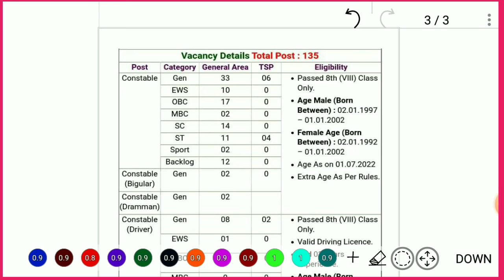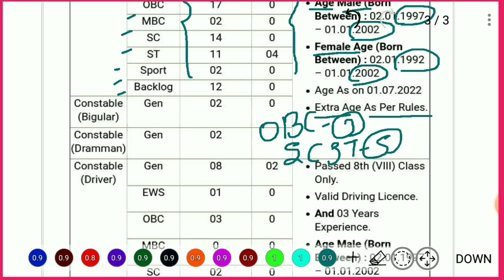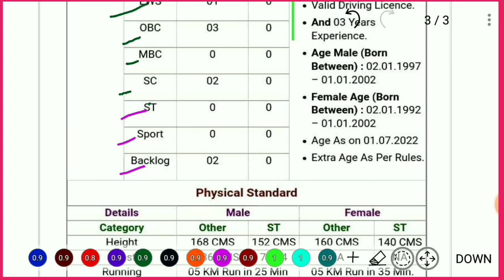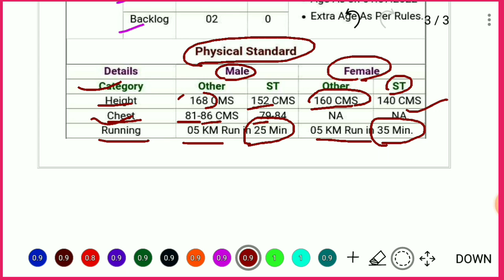Rajasthan homeguard requirement 2021//राजस्थान होमगार्ड में निकली विभिन्न पदों पर भर्ती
rajasthan pashupalan vibhag bharti 2021,rajasthan forest guard bharti 2020,rajasthan agricultural supervisor bharti 2021,collector office bharti rajasthan 2021,rajasthan gram sevak bharti 2020 sylebus,bhartiya pashupalan vibhag vacancy 2021,mgnrega recruitment 2021 rajasthan,rajasthan,nrega bharti 2021,pashupalan vibhag bharti 2021,anm new bharti 2022,uttar pradesh pashupalan vibhag bharti 2020,bharti,up pashupalan vibhag bharti 2020